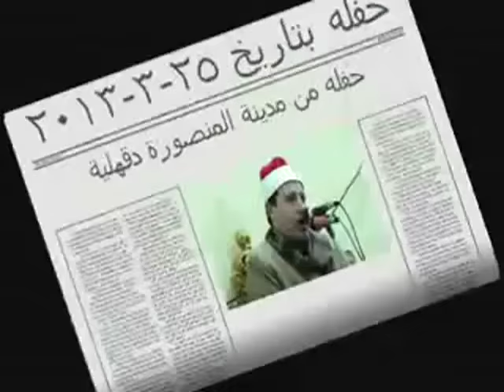Sheikh hajjaj al hindawi maqam e nahawand compilation 1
A Best reciter,  with best voice and best maqaam